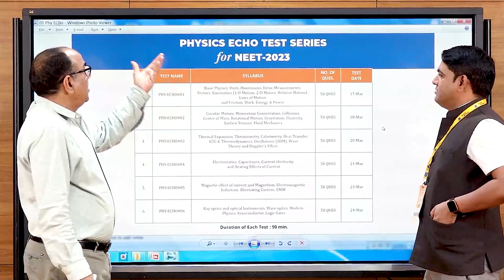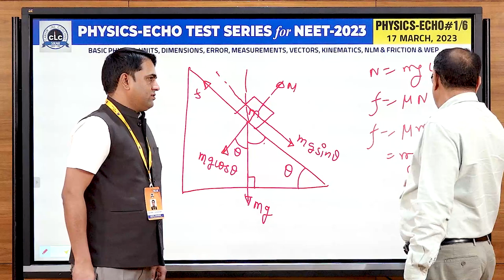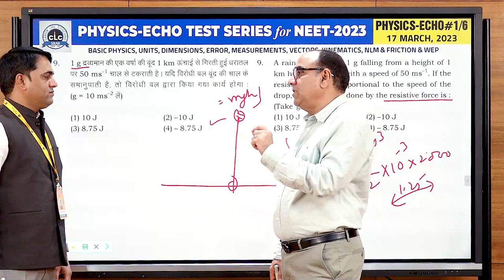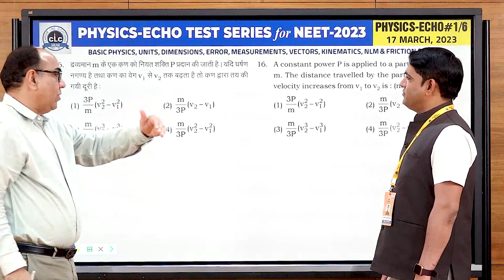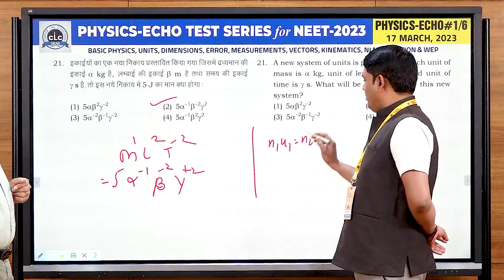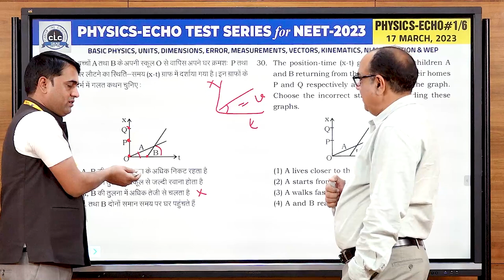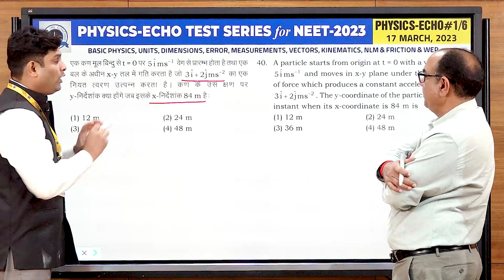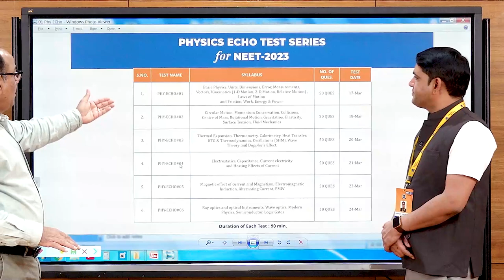PHYSICS ECHO#01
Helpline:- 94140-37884